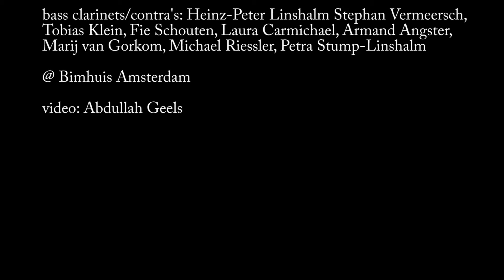Basklarinet Festijn 2016 Vortice - Raxach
Vortice (1983) - Enric Raxach for bass clarinet nonet
Basklarinet Festijn 2016 @ Bimhuis Amsterdam
LINE UP (left to right):
Heinz-Peter Linshalm, Stephan Vermeersch, Tobias Klein, Fie Schouten, Laura Carmichael, Armand Angster, Marij van Gorkom, Michael Riessler, Petra Stump-Linshalm